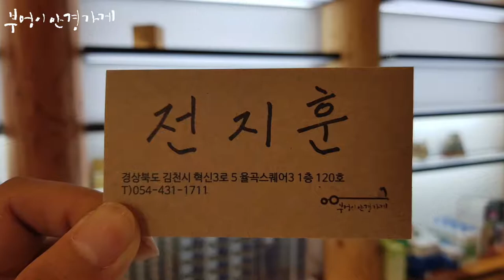RAY BAN의 RB5154 5762모델입니다./부엉이안경가게/대구안경/김천안경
황금연휴
시작입니다.

RAY BAN의 RB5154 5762모델입니다

잘생긴 전지훈 부엉이